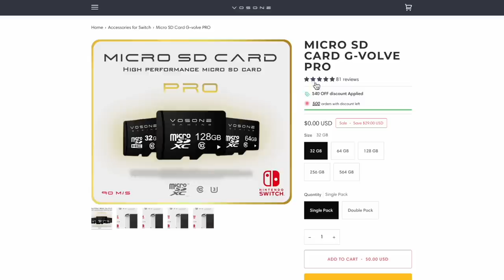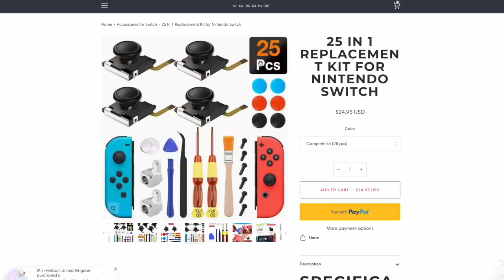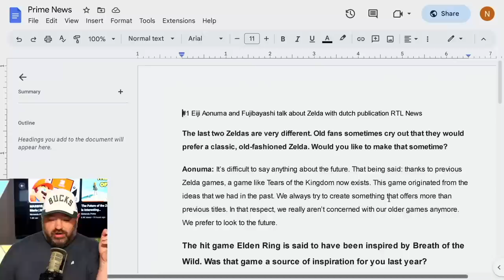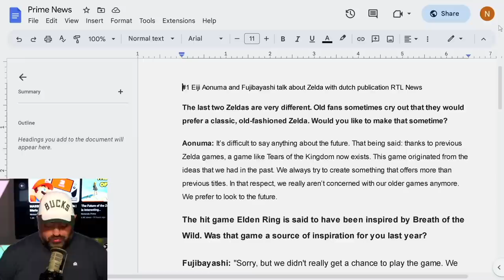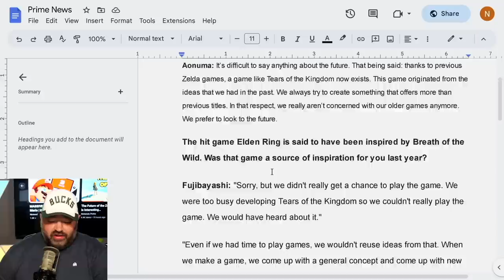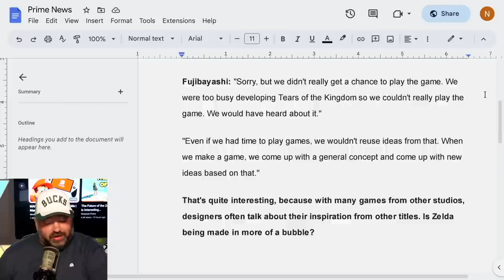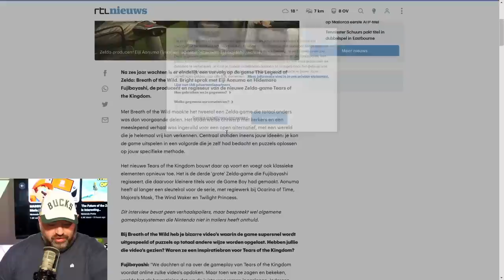MASSIVE News About the Future of the Zelda Series!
If you purchase something else on the site, be sure to use code "PRIME" for 15% off, plus a get a chance at a free NSO online subscription and a special surprise!

Eiji Aonuma and the Tears of the Kingdom game director detail the future of the Zelda series.

Thank you everyone for your continued support!
Sources:
00:00 - Giveaway
02:06 - Intro
02:50 - Eiji Aonuma Talks About the Future of Zelda, Old School Style Games
04:47 - How Zelda Games Are Actually Made